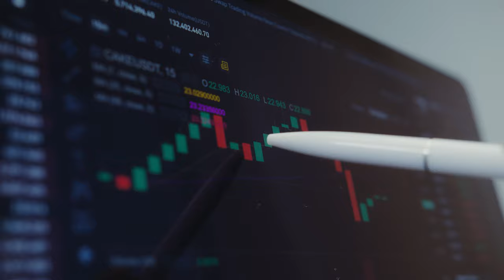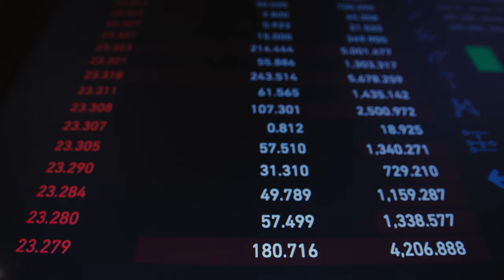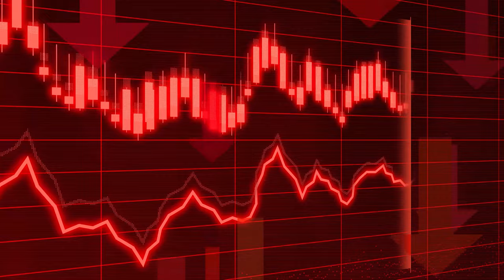No Copyright Videos - Forex Trading -Footages for Forex & Business News, Content - No Copyright Zone